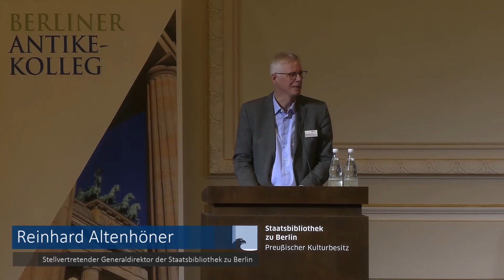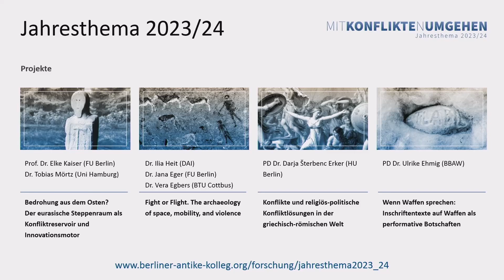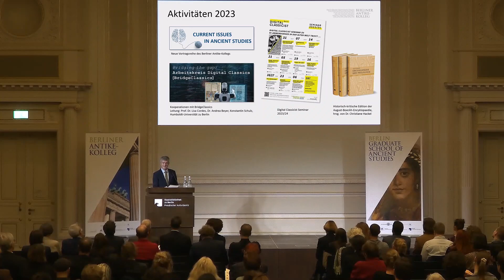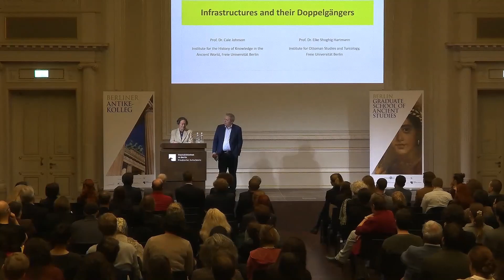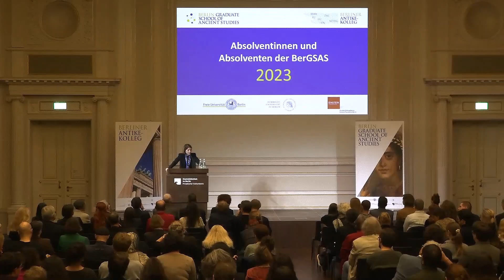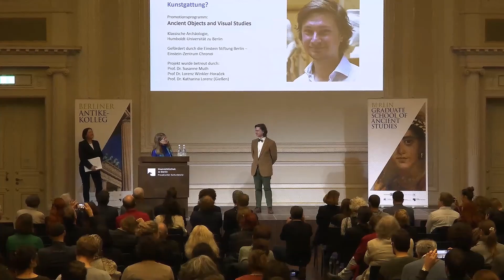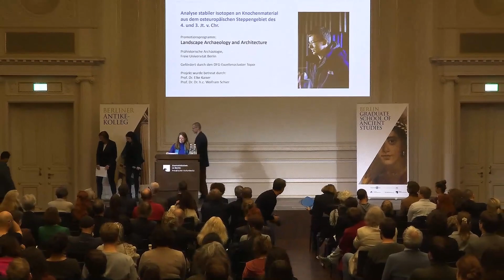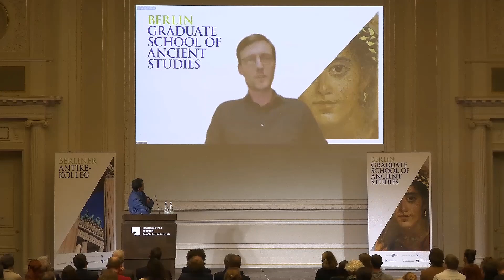Berliner Antike im Humboldt-Saal – BAK Abend 2023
Videomitschnitt des BAK-Abends am 11. Dezember 2023

Programm

Grußwort (00:00:10)
Reinhard Altenhöner | Stellvertretender Generaldirektor der Staatsbibliothek zu Berlin

Aktivitäten des BAK – Rückschau und Ausblick (00:10:30)
Sebastian Richter | Vorstandsmitglied des BAK, Freie Universität Berlin

Projektpräsentation "Infrastructures and their Doppelgängers" (00:23:57)
Shoghig Hartmann & Cale Johnson | Freie Universität Berlin

Verleihung der Zertifikate an die Absolvent:innen der BerGSAS (00:32:18)
Monika Trümper | Sprecherin der BerGSAS, Freie Universität Berlin
Stephan G. Schmid | Sprecher der BerGSAS, Humboldt-Universität zu Berlin

Schlusswort (01:04:05)
Philipp von Rummel | Vorstandsmitglied des BAK, Deutsches Archäologisches Institut